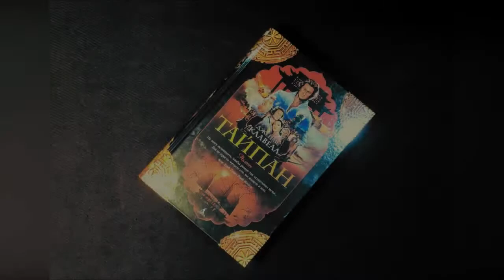Джеймс Клавелл - "Тайпан"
Читаем книги!
Южный Китай в 1840–1841 годах. Европейские торговцы и авантюристы впервые начали проникать в Китай, сказочно богатую, полную опасностей и загадок страну. Жизнью платили эти люди за слабость, нерешительность и незнание обычаев Востока.
И в это время англичанин Дирк Струан поставил себе целью превратить пустынный остров Гонконг в несокрушимый оплот британского могущества и подняться на вершину власти, став верховным повелителем — тайпаном.
«Тайпан» — это первый роман из саги о «Благородном доме» Струанов.